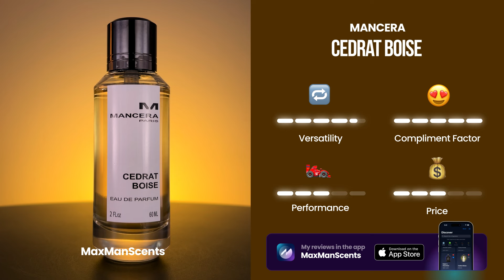7 BEST Summer Niche Fragrances For Men - Best Smelling Summer Fragrances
Hello everyone! In this video I share my top 7 summer niche fragrances with you today. These fragrances are absolutely perfect for the hot weather, and each one has a unique, luxurious scent that I love. I'll be giving you my honest opinions on their performance. If you want to discover some amazing niche fragrances, make sure to watch this video.  Summer niche fragrances for men

⚡ FULL REVIEWS IN THE APP ⚡

More fragrance/perfume reviews can be found in my app. It's the ultimate fragrance app, offering everything you need in one place.

KEY FEATURES:

• Filter fragrances by seasons, performance, occasions, etc.
• New fragrances are added each month.
• Compare fragrances and select the one that suits you best.
• Built-in scent advisor will help you choose the best fragrance.
• Access to the most popular men's fragrances.

- - - - - - - - - - - FOLLOW ME - - - - - - - - - - - - -